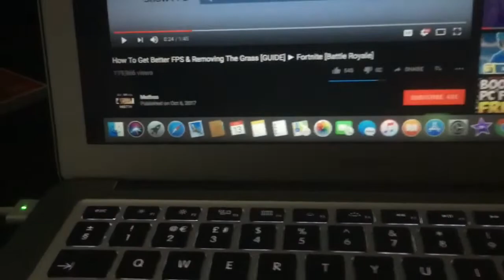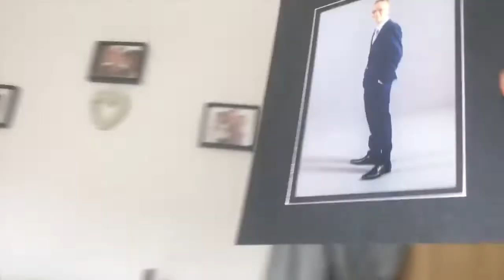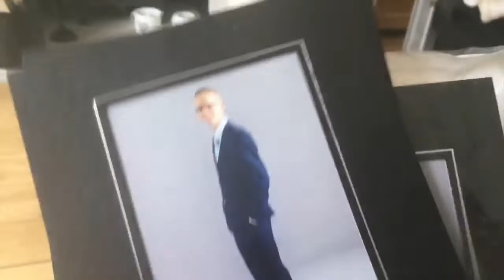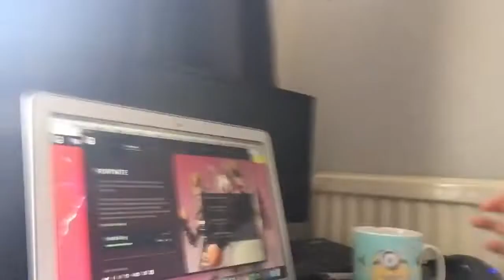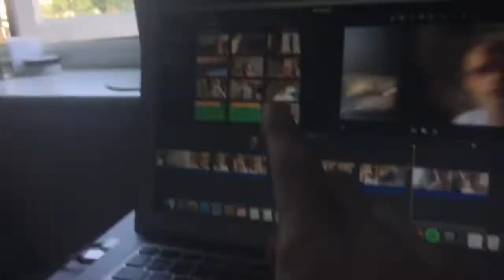DO THE SHIGGY DANCE CHALLENGE!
uknowitsjosh2

josh_vlogsyt